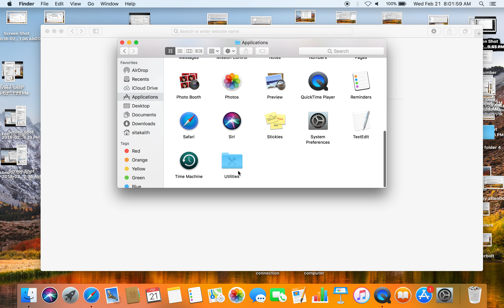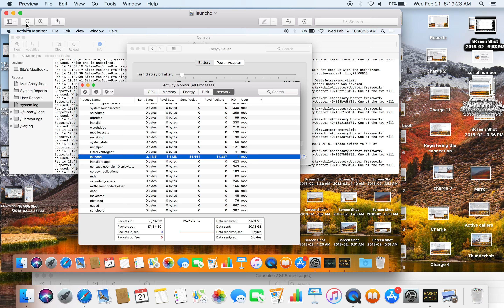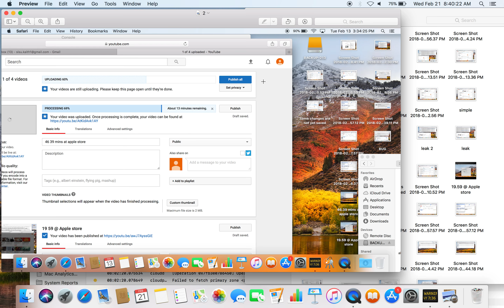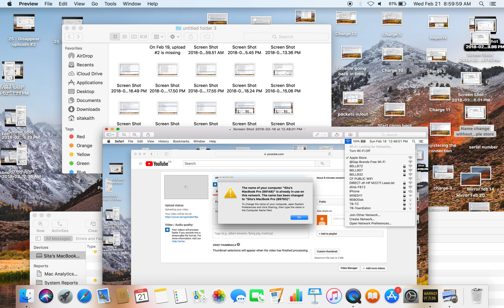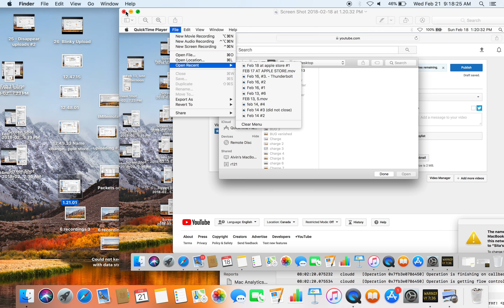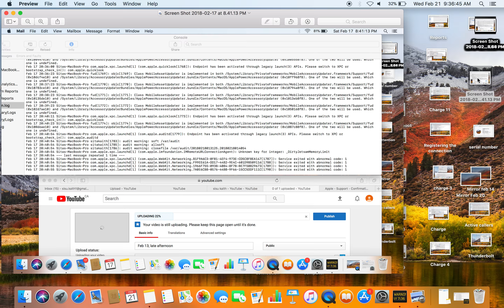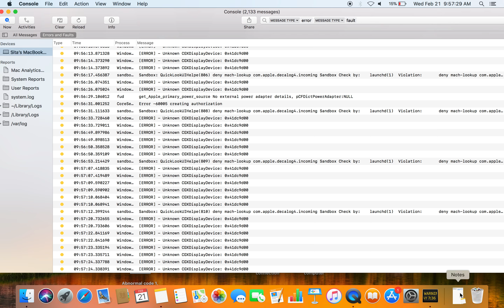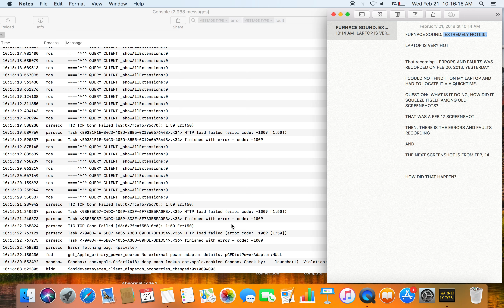27 MacBook Pro - Battery power does NOT last for 8 hours, as promised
Length of 100% battery charge.  Super hot laptop, tampering with evidence (towards the end)